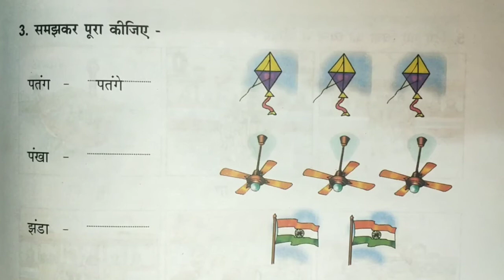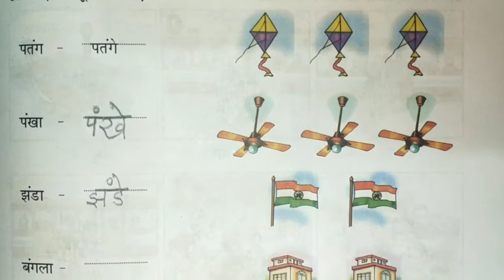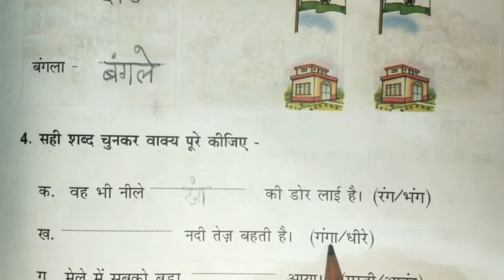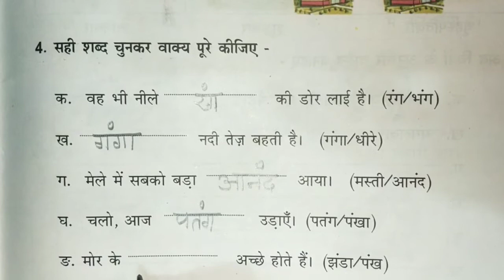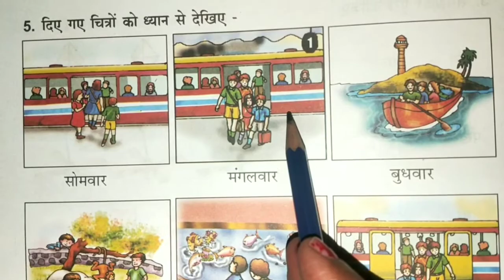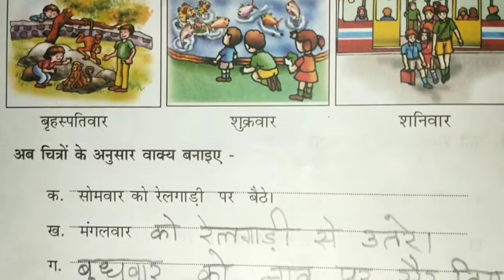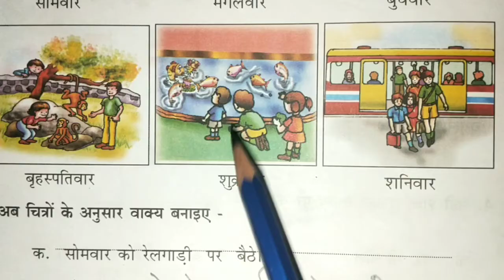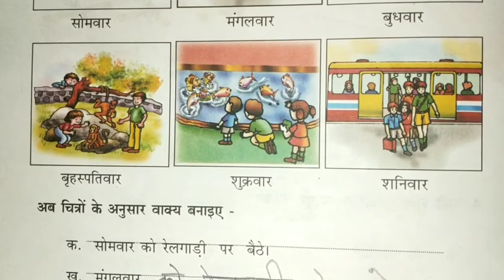भाषा अभ्यास पुस्तक से पृष्ठ 51 और पृष्ठ 52।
कक्षा-1//अभ्यास -11 संजय की पतंग //पुस्तक-भाषा अभ्यास//विषय-हिन्दी।